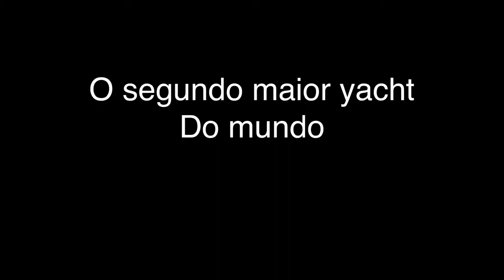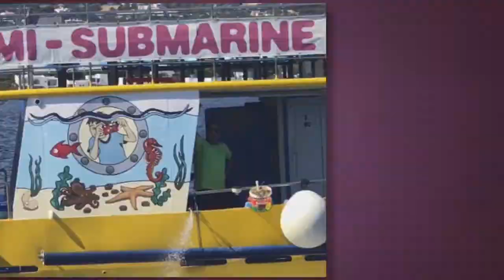SEGUNDO MAIOR YACHT DO MUNDO